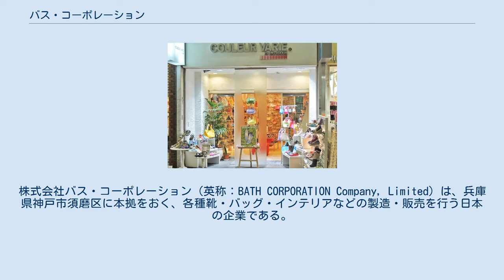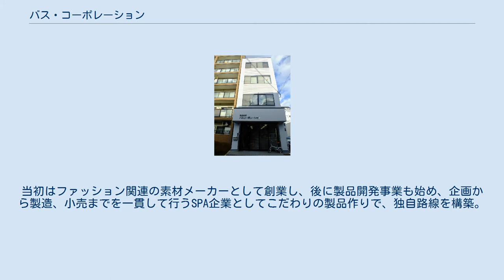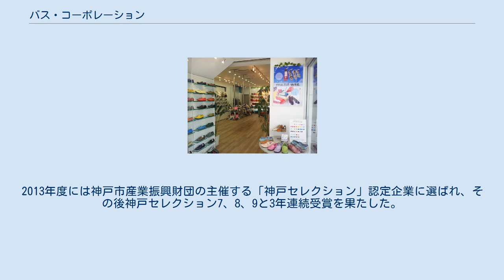バス・コーポレーション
株式会社バス・コーポレーション（英称：BATH CORPORATION Company, Limited）は、兵庫県神戸市須磨区に本拠をおく、各種靴・バッグ・インテリアなどの製造・販売を行う日本の企業である。
京都に自社染色工場を所有し、設立時は素材メーカーであったため、特に新素材の開発や人工皮革の染色に独自の技術とノウハウを持つ。
洗濯機で洗える靴、重さ100g台の軽量シューズ、晴れた日にも履けるオールウェザーシューズなどユニークな製品なども開発している。
 直営店舗の「クロールバリエ自由が丘店」（東京都目黒区自由が丘1） 「クロールバリエアウトレット店」（神戸市垂水区海岸通） 1969年設立。
当初はファッション関連の素材メーカーとして創業し、後に製品開発事業も始め、企画から製造、小売までを一貫して行うSPA企業としてこだわりの製品作りで、独自路線を構築。
現在では神戸の靴ブランドとして3つのナショナルブランド「BATH ROOM」、「BATH CRAFT」、「COULEUR VARIE」を確立。
1980年代以降は神戸、東京、福岡に直営店を出店しているほか、百貨店に多数売り場を持つ。
過去、クラレの高級人工皮革を使用したシューズを大丸との共同で製造企画するなど新素材を活用した快適性と大幅な軽量化を実現した商品に特徴を持つ。
1995年 の阪神・淡路大震災では、本社ビルが最も被害の大きかった地域にあったため全壊、工場は全焼するが、瓦礫の中から奇跡的に再起。
2013年度には神戸市産業振興財団の主催する「神戸セレクション」認定企業に選ばれ、その後神戸セレクション7、8、9と3年連続受賞を果たした。
 近年では海外展開も活発化。
2010年には中国の上海セントラル百貨に海外第1号店を出店。
2015年現在中国各地で5店舗展開中。
 以上 クロールバリエ 神戸元町店 国内 海外 仕入先